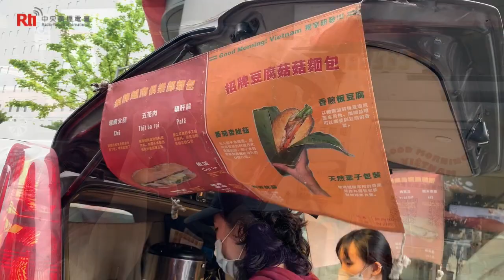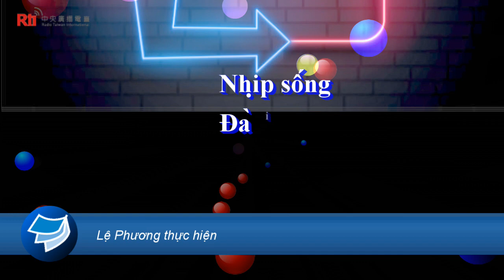Câu chuyện kinh doanh xe bán bánh mì VN di động trên đất Đài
“Tốt nghiệp là thất nghiệp”, tuy chỉ là một câu nói đùa nhưng cũng đã phản ánh đúng tình trạng thực tế của đa số sinh viên đại học. Bạn đã từng bao giờ cảm thấy hoang mang khi nghĩ đến lúc mình phải rời khỏi ghế nhà trường hay chưa? Hay là trong những năm tháng học đại học, bạn đã từng ấp ủ những ước mơ, những dự định và sẽ tìm cách thực hiện ngay sau khi tốt nghiệp? Trần Đức Khanh, một cô gái con lai Việt – Đài, trong lúc chuẩn bị tốt nghiệp đại học, cô đã nghiêm túc suy nghĩ “mình muốn làm công việc gì?”, cũng chính vì có sự chuẩn bị trước cho nên khi ra trường cô không cảm thấy hụt hẫng mà đã bắt tay vào thực hiện ước mơ của mình.
Lịch phát sóng chương trình
Inbox: m.me/banvietnguRTITaiwan